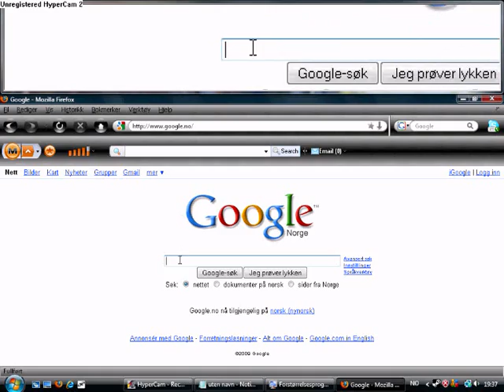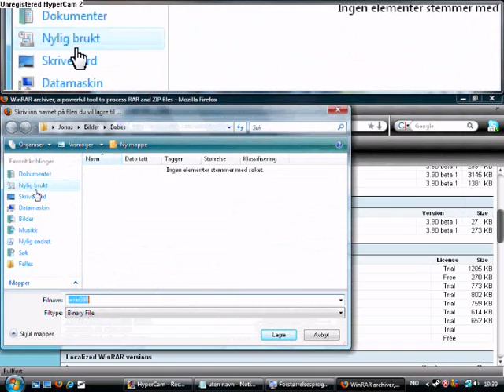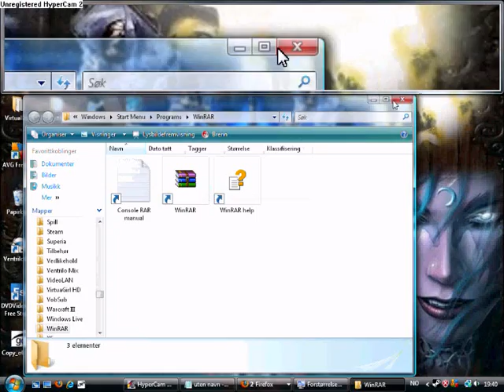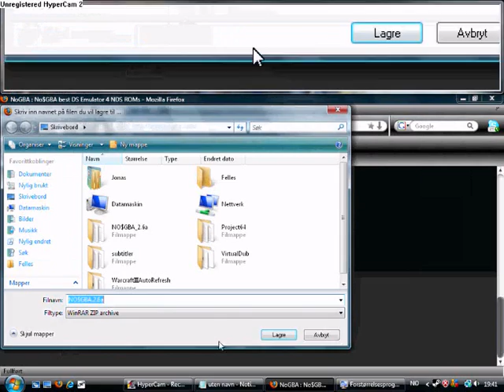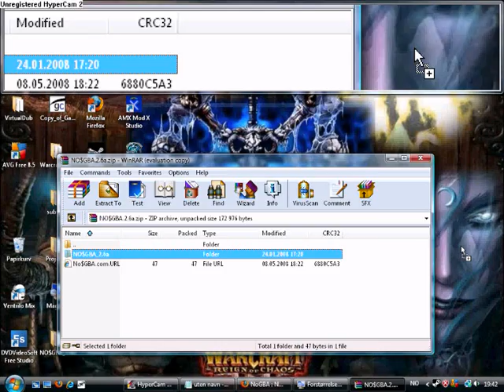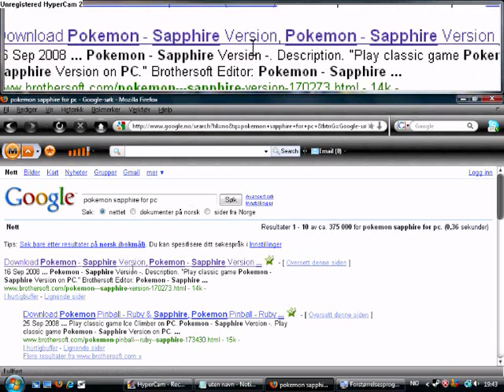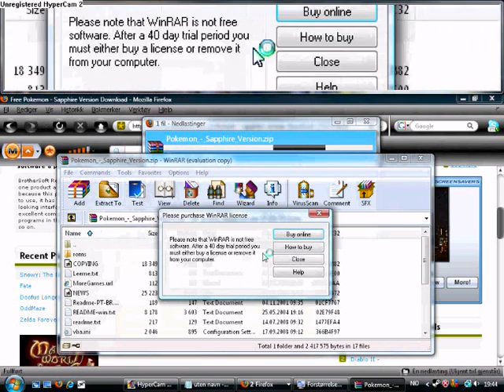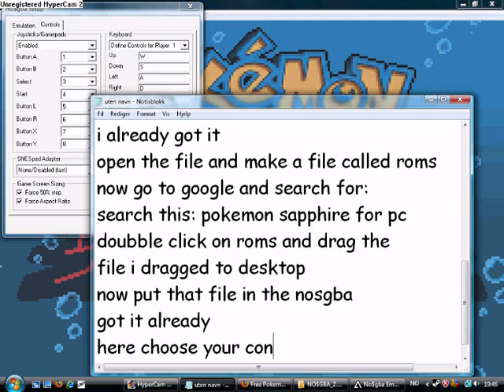how to get pokemon sapphire for pc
i will show you step by step on how to get pokemon sapphire for pc free!!! no viruses... so long for me...